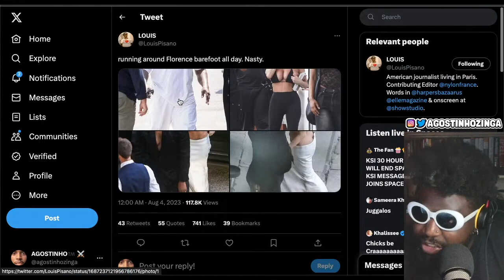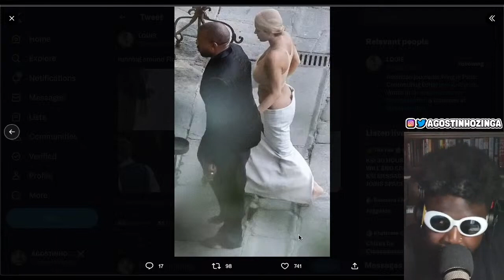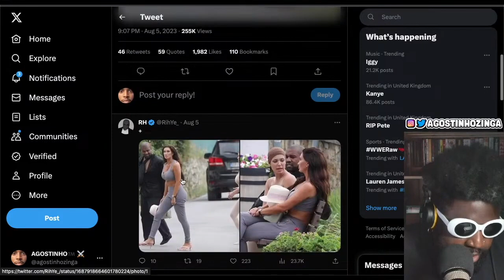Ye fka Kanye West living his BEST life barefooted in Italy